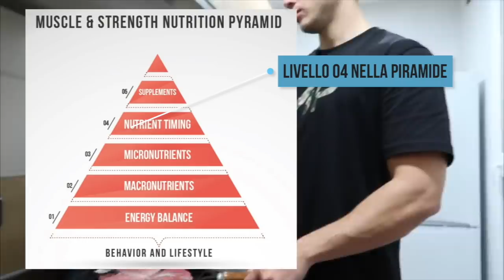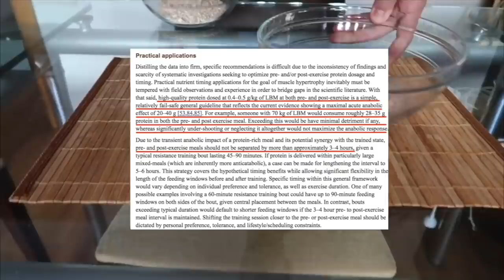3 Idee Rapide || Pasto Pre e Post Workout *Scientifico*